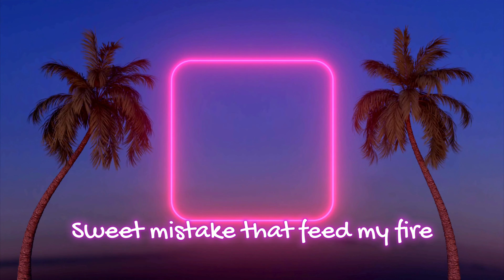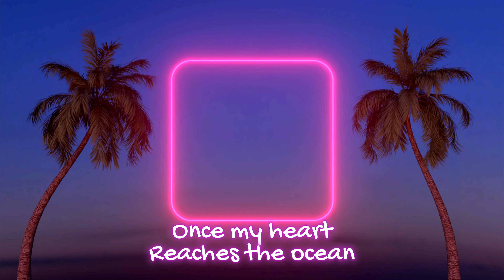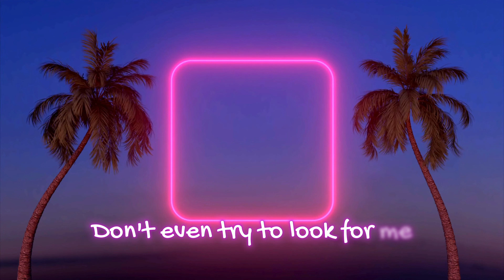Mar G Rock - Breathe (Spiros Hamza Remix)